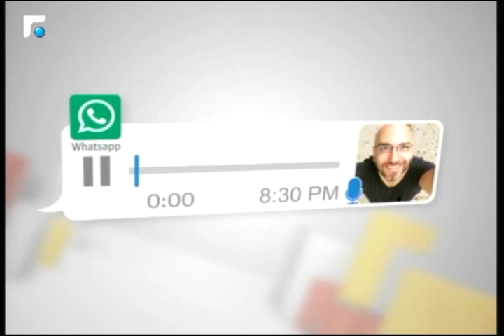بعد عمر الشريف, الممثلة اللبنانية رزان جمّال نحو العالمية 4/6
ما وراء الطبيعة  - نتفليكس